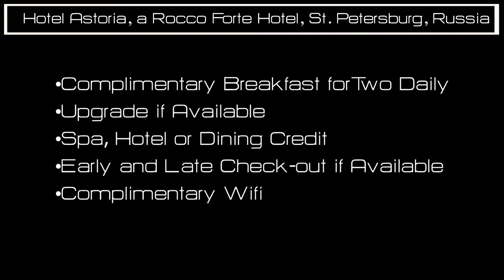Preferred Partner Video Hotel Astoria, a Rocco Forte Hotel, St Petersburg, Russia